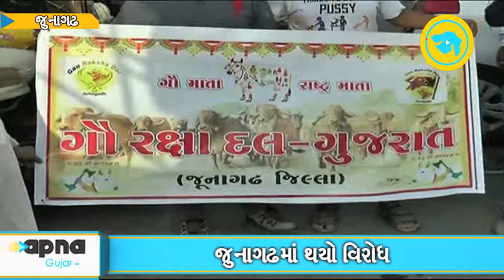Protest march in Junagadh to condemn act of 'beef fest' in Kerala